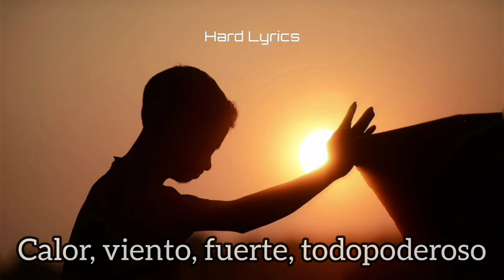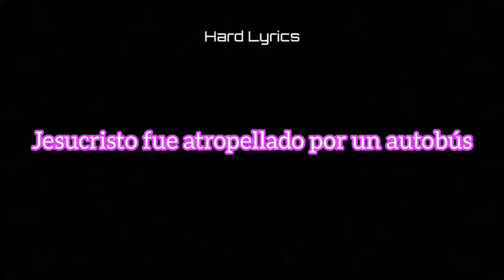Bill & Floxtek Ft. Mat Weasel Busters - In The Name Of (sub español)